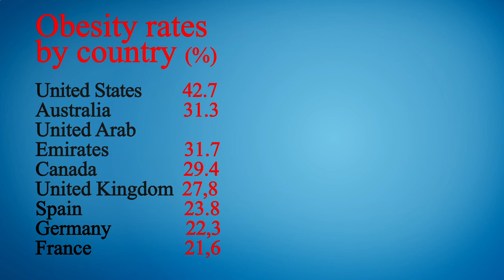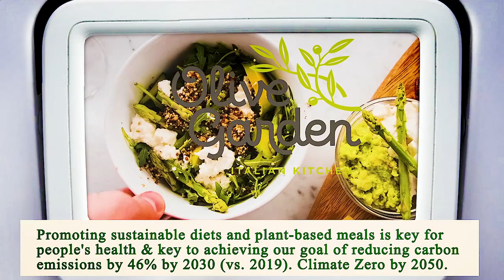Close to Me Restaurant - Close to Me Restaurants - Houston 77020 TX, Harris County, Texas, US